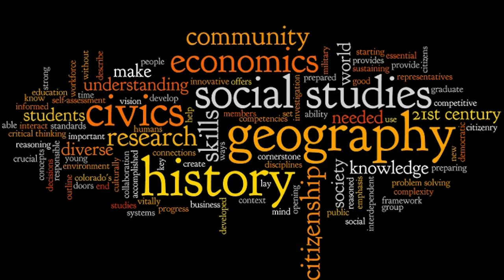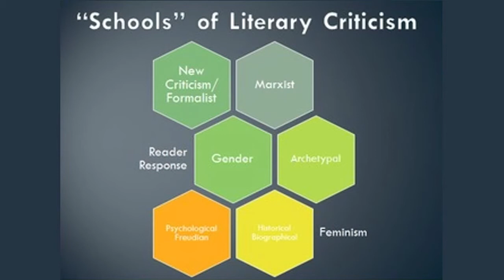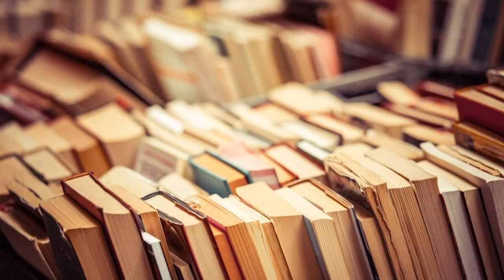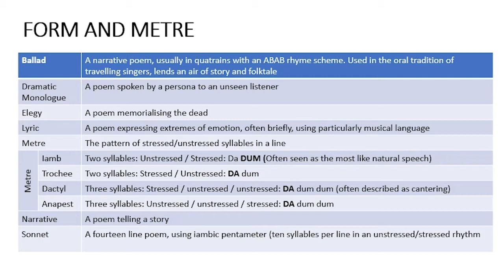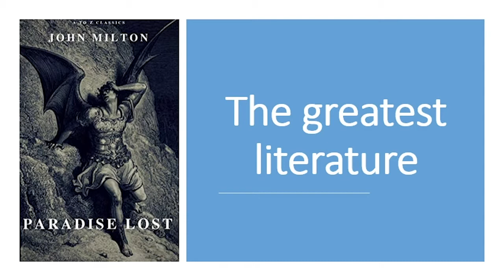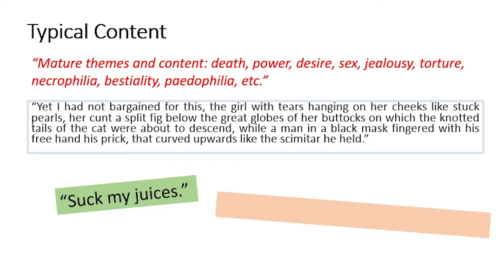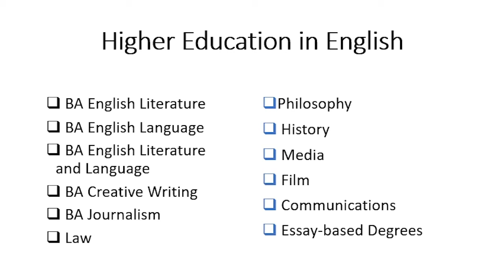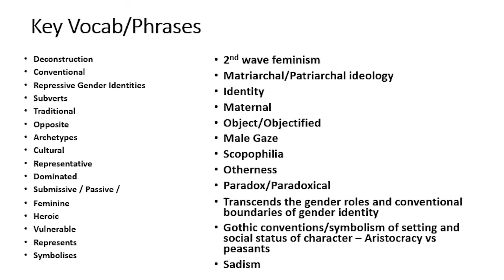A Level English Literature - KESH Academy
Introducing the A Level English Literature course at KESH Academy, including course information and entry requirements.